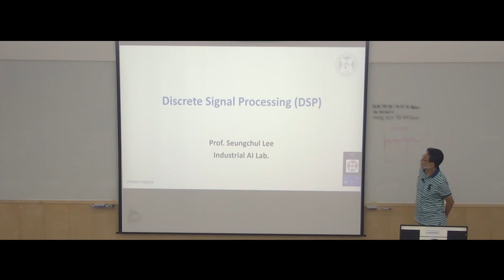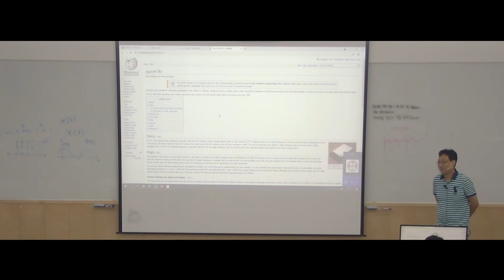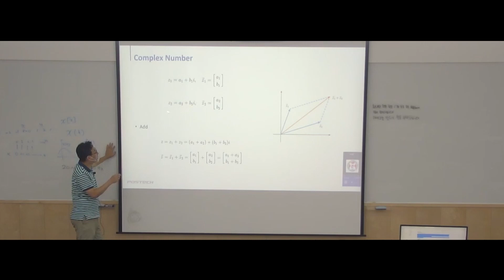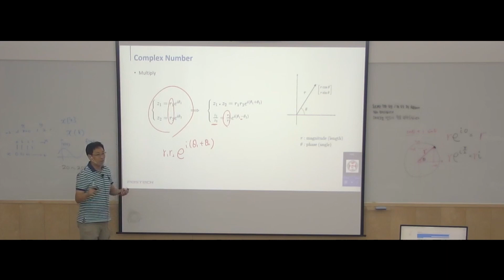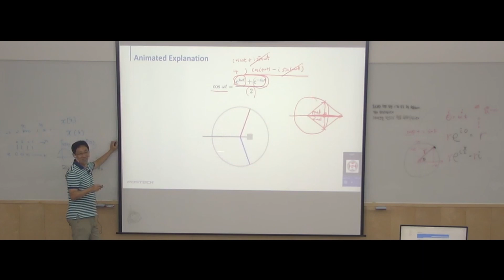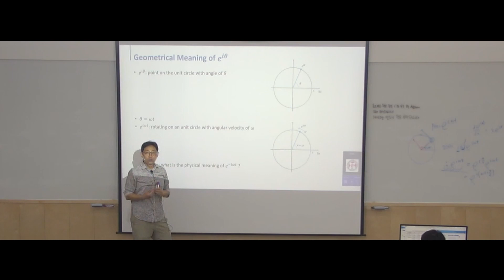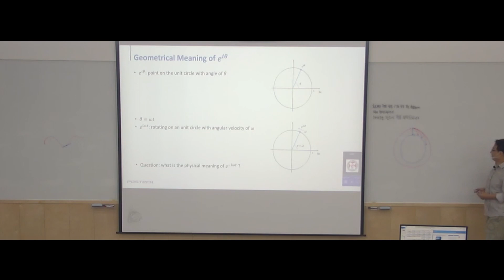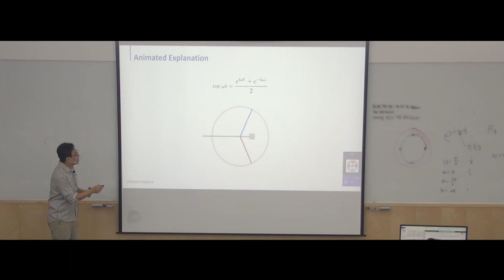01 circular motion for periodic signals (주기함수와 원운동)